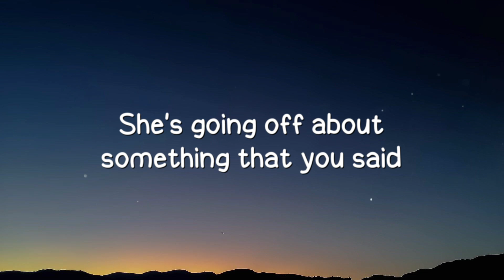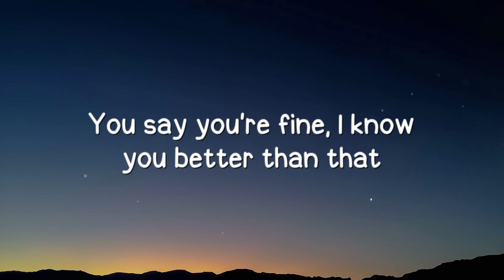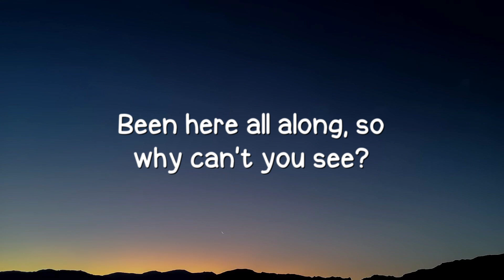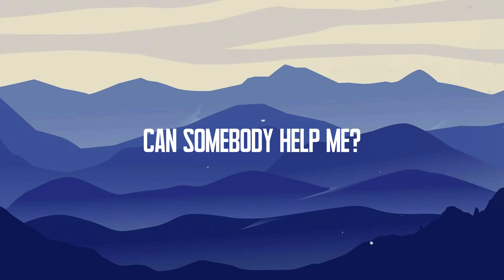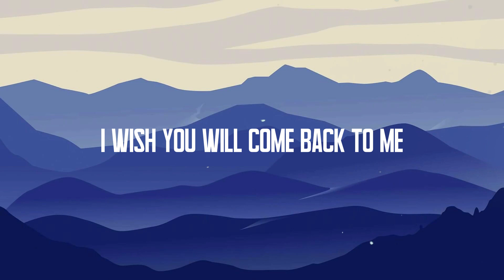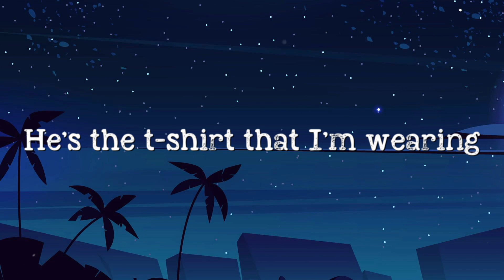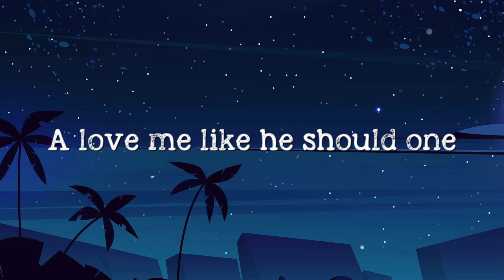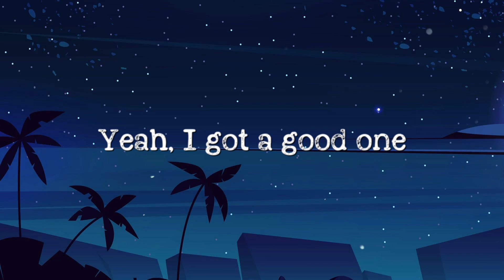You Belong With Me - Taylor Swift (Taylor’s Version) [Lyrics-exploring] 🍂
You Belong With Me - Taylor Swift (Taylor’s Version) [Lyrics-exploring] 🍂  You Belong With Me - Taylor Swift (Taylor’s Version) [Lyrics-exploring] 🍂